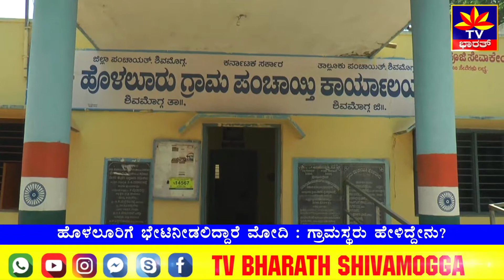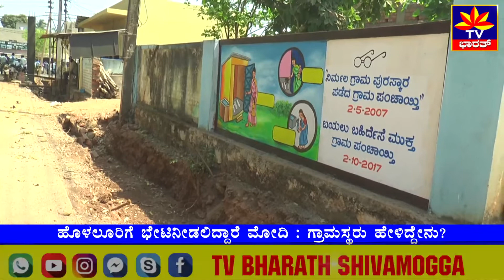ಹೊಳಲೂರಿಗೆ ಮೋದಿ : ಗ್ರಾಪಂ ಸದಸ್ಯರು, ಗ್ರಾಮಸ್ಥರು ಹೇಳಿದ್ದೇನು? Modi visit Holaluru | Panchayth Rajn Divas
ಪ್ರಧಾನಿ ನರೇಂದ್ರ ಮೋದಿ ಪಂಚಾಯತ್‌ ರಾಜ್‌ ದಿವಸ್‌ ಆಚರಿಸಲು ಶಿವಮೊಗ್ಗದ ಹೊಳಲೂರು ಗ್ರಾಮಕ್ಕೆ ಏರ್ಪಿಲ್‌ 24ರಮಧು ಭೇಟಿನೀಡಲಿದ್ದು ಗ್ರಾಮಸ್ಥರಲ್ಲಿ ಸಂತಸ ಮೂಡಿದೆ. ಈಗಾಗಲೇ ಪ್ರಧಾನಿ ಸ್ವಾಗತಕ್ಕೆ ಗ್ರಾಮದಲ್ಲಿ ಸರ್ವ ಸಿದ್ಧತೆಗಳು ನಡೆದಿದೆ. ಒಟ್ಟಾರೆ ಮೋದಿ ಆಗಮನ ಕುರಿತು ಗ್ರಾಮಸ್ಥರು ಟಿವಿ ಭಾರತ್‌ನೊಂದಿಗೆ ಸಂತಸ ವ್ಯಕ್ತಪಡಿಸಿದ್ದು ಏನು ಹೇಳಿದ್ದಾರೆ ನೋಡೋಣ ಬನ್ನಿ...